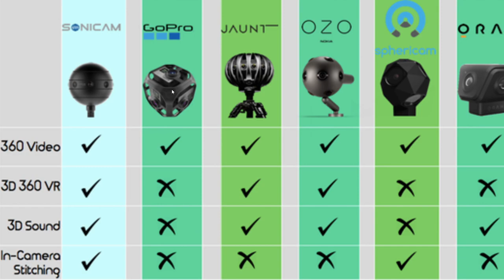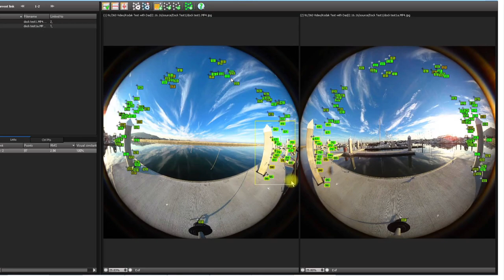Relecture: Les caméras 360 pour la VR